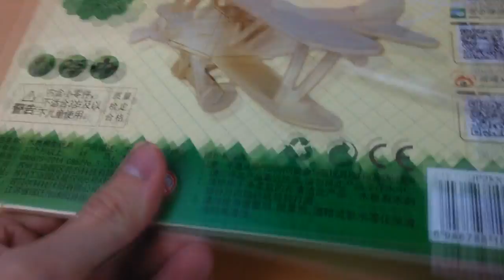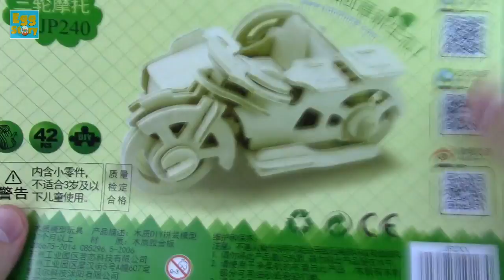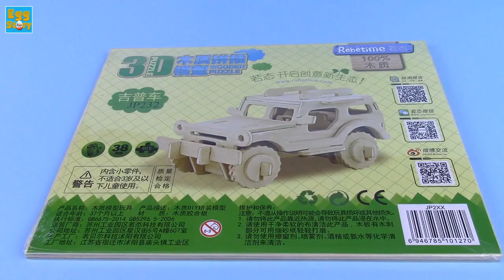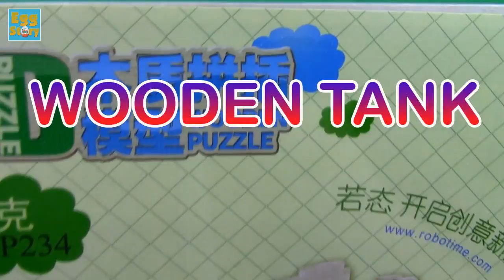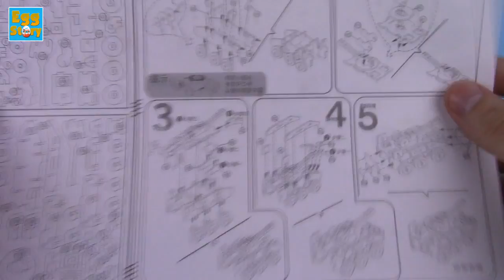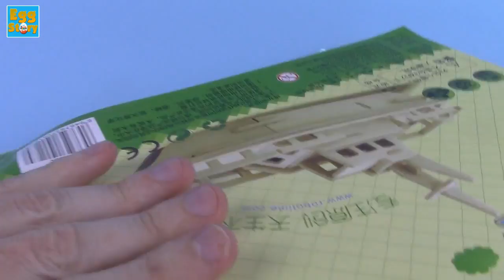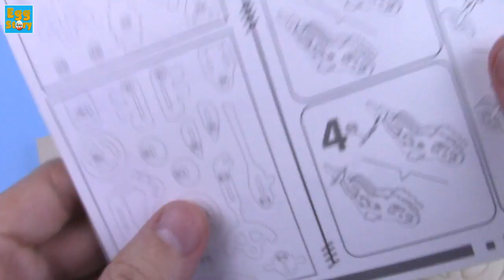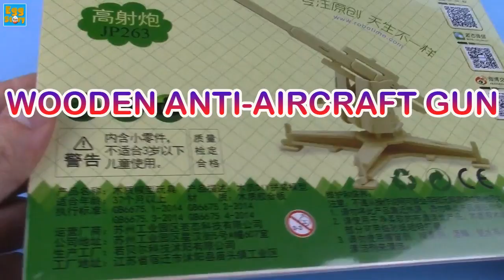NEW 2017 Wooden Puzzle How to Make 3D puzzle Machinery Compilation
3D Wooden Puzzle Compilation Machinery

WOODEN PLANE 00:01
WOODEN MOTORBIKE  03:54
WOODEN SUV 11:15
WOODEN TANK 18:25
WOODEN IFV 27:24
WOODEN SHIP 36:34
WOODEN MOTORCYCLE 44:58
WOODEN ANTI AIRCRAFT GUN 53:12